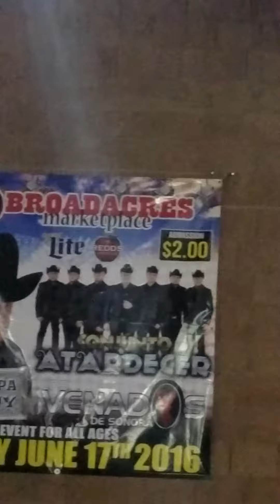Pancho barraza cantando rancheras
Fecebook  como pato santiago ramirez

Instagram pato santiago ramirez

YouTube Pato santiago ramirez